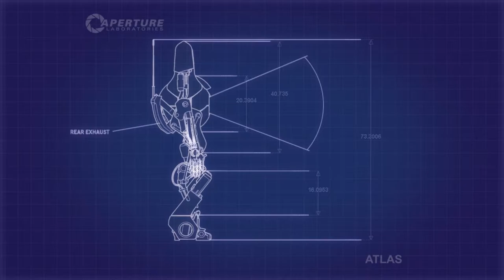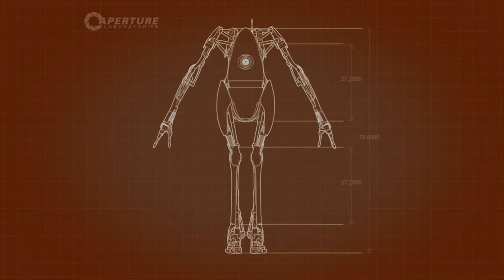The path we walk | Portal 2 CO-OP EPISODE 4